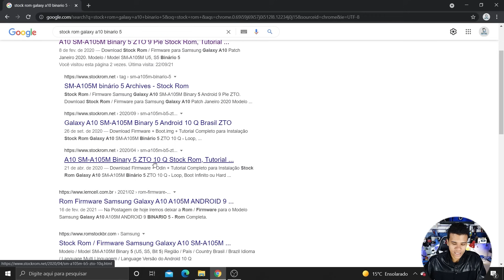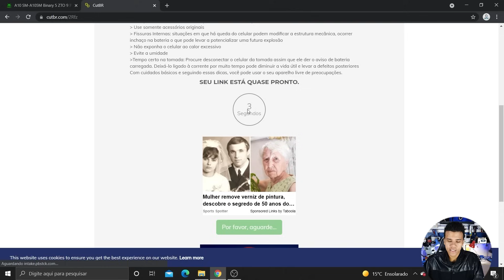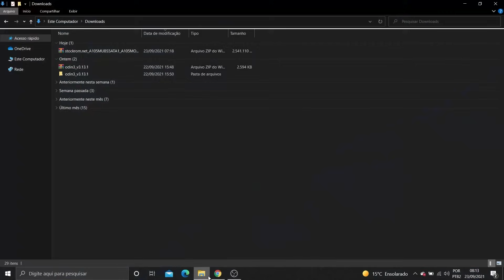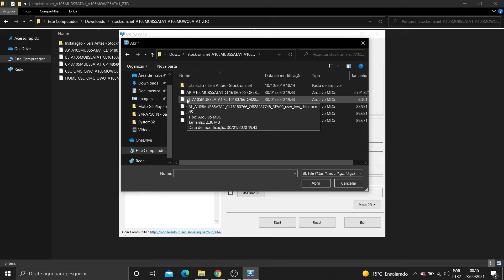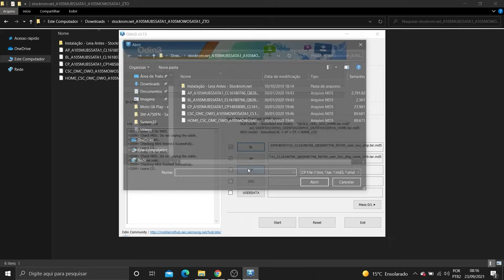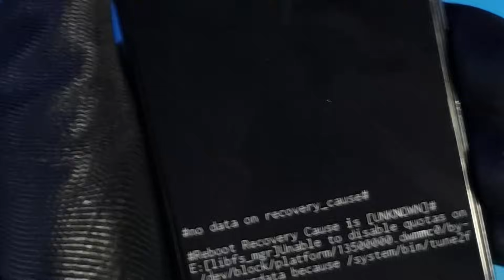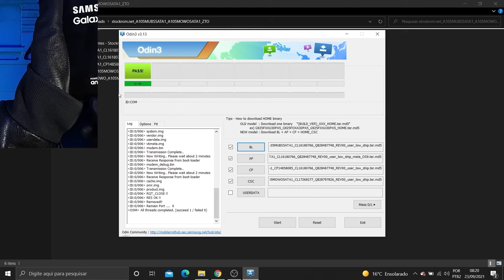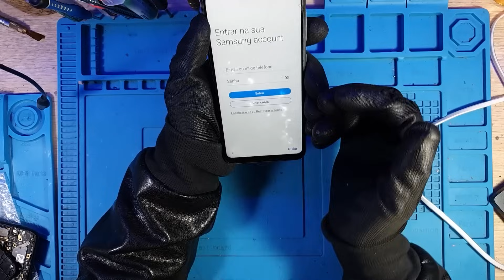Como Fazer Software de Qualquer Celular Samsung! (Aulão Completo)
Fala pessoal tudo bem? Hoje vou mostrar como fazer software de qualquer celular samsung de uma forma simples e fácil.

Se você está começando a consertar celular ou até se já trabalha com conserto de celular provavelmente sabe que fazer software é uma coisa que todo técnico rpecisa saber mesmo que seja a nível iniciante.

E digo isso por que um dos tipos de reparo que mais chegam numa loja de conserto de celular são os defeitos de software em aparelhos de todas as marcas.

No entanto recentemente eu tenho notado que muitos iniciantes no conserto de celular tem muita dificuldade em aprender como fazer software de celular do jeito certo e isso acontece principalemente por que para cada modelo e marca existe o se próprio procedimento de software.

E por isso muitos iniciantes no conserto de celular acabam achando isso muito complicado e em alguns casos até mesmo desistindo dessa parte.

Por isso eu resolvi trazer hoje esse aulão ultra explicado ensinando passo a passo como fazer software de qualquer celular samsung de uma forma simples e fácil para descomplicar um puco para aqueles que estão iniciando agora na área.

E espero de verdade que este vídeo possa ajudar a todos que estão começando ou que já trabalham na área de conserto de celular mas que ainda não sabem como fazer spftware de qualquer celular samsung do jeito certo.